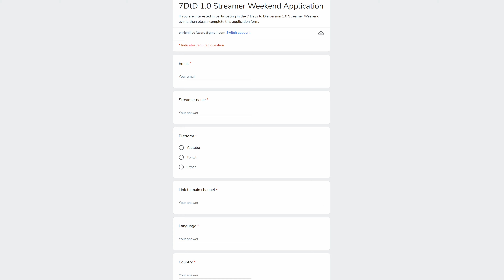ACCEPTED for the Streamer Weekend! (7 Days to Die)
7 Days to Die is going 1.0!  It's time to strap in and clear your weekend folks, the streamer weekend is coming, which means an experimental release is on it's way soon!

Massive thanks to The Fun Pimps for accepting me into the streamer weekend - expected sometime in June, and for continuing to develop the game.